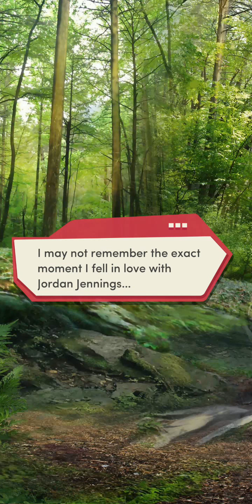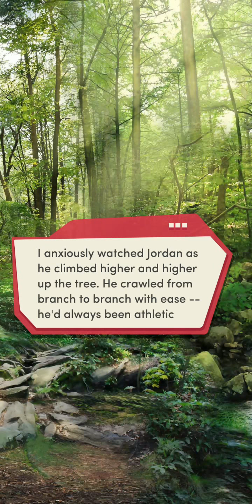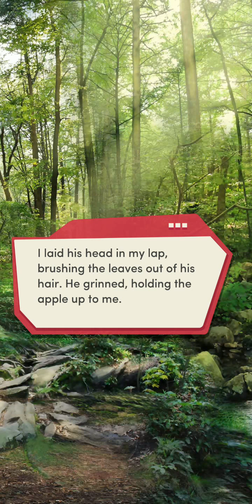Choices: My Two First Loves Chapter 6 (Noah) - No Diamonds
Hurt/Comfort.

Your childhood crush has been in an accident! Are his days on the field over?